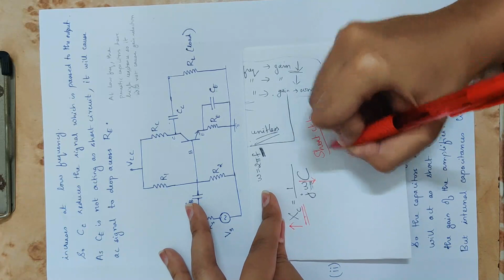21 Mod 2 AE Low Freq response of CE amplifier